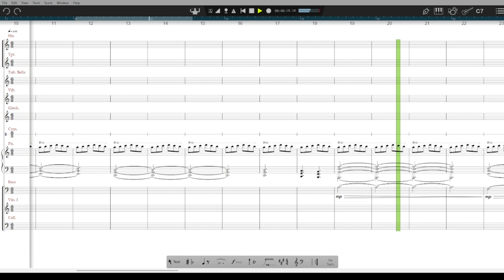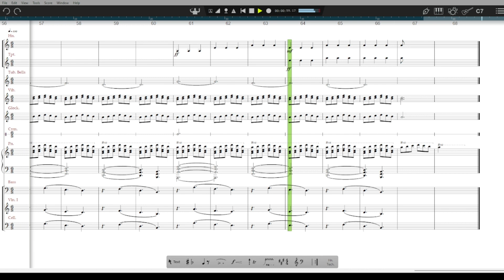Winter's Flurry (Sheet Music)